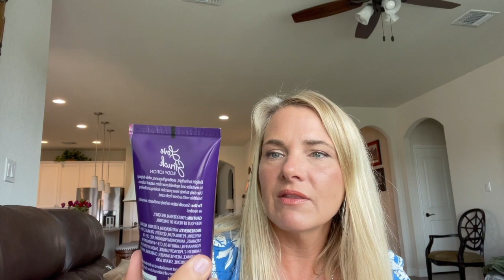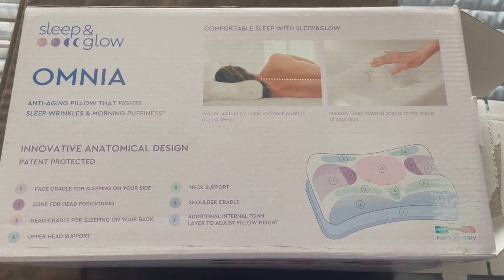My Skincare Routine | Mature Skin | Affordable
Hi Everyone, in this video I share my current skincare routine for my 53 year old oily skin :-)   Would love to hear about yours—drop a comment!

Artwork available through my other Instagram @tlhennig

AND on Etsy and @TRICERAart